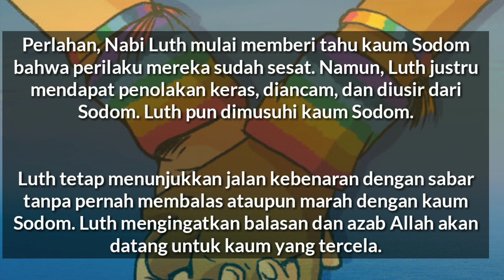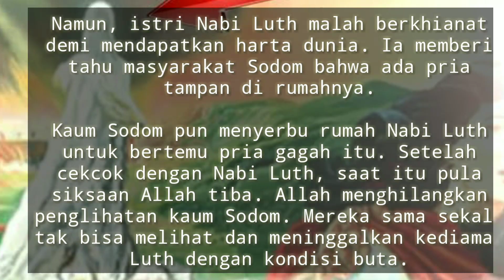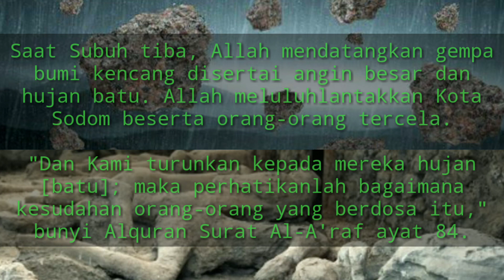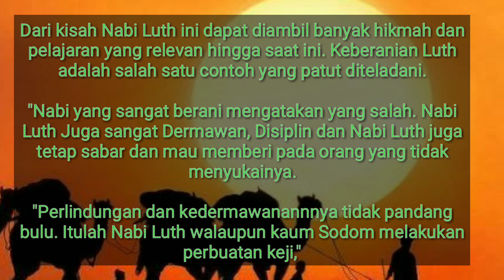Kisah Nabi Luth a.s !! Dakwah Kepada Kaum Sodom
kisah nabi luth
nabi luth dermawan
disiplin nabi luth
pembelajaran tentang nabi luth as
kisah kaum sodom
kebiadaban kaum sodom
kaum sodom penyuka sesama jenis
azab kaum sodom
nabi luth yg soleh
nabi ke tujuh
keponakan nabi ibrahim
dakwah para nabi
nabi dan rosul
nabi nabi hebat
nabi luth alaihi salam
perjuangan nabi alloh
nabi paling sabar
kaum sodomo
azab pesodomi
cinta sesama jenis
istri nabi luth ingkar